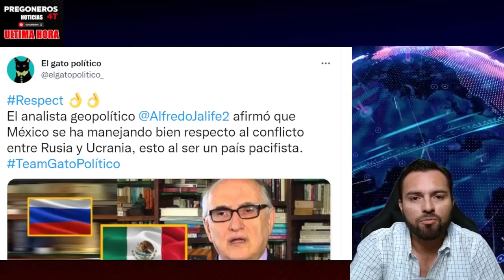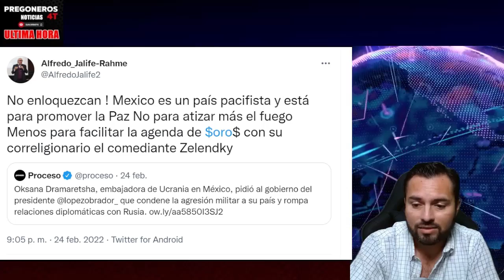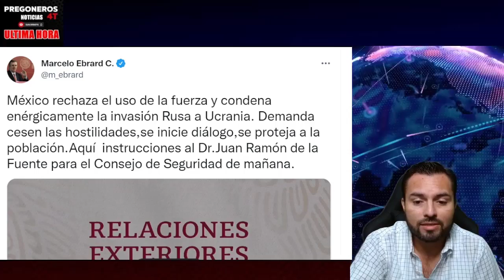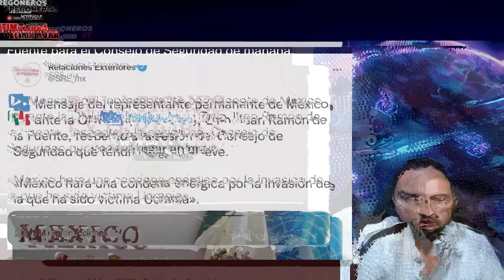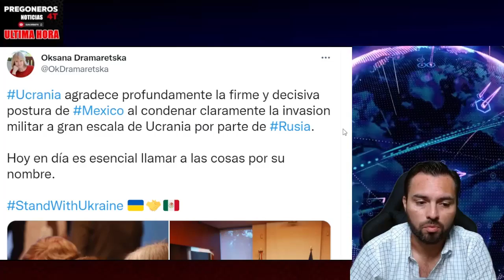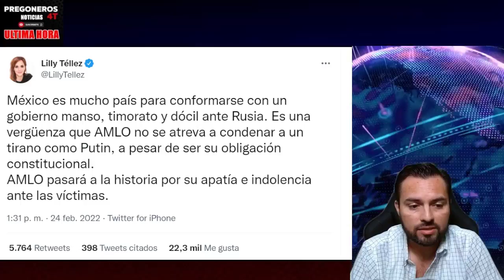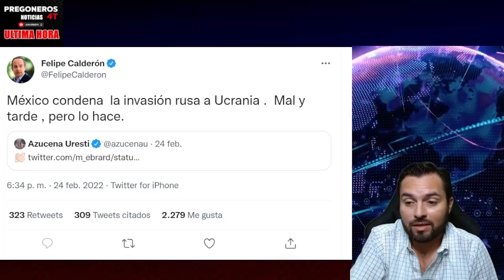¡ASÍ RESPONDIÓ JALIFE! TRAS EXIGENCIAS A MÉXICO DE LA EMBAJADORA DE UCRANIA - PREGONEROS 4T NOTICIAS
Pregoneros 4T !!!